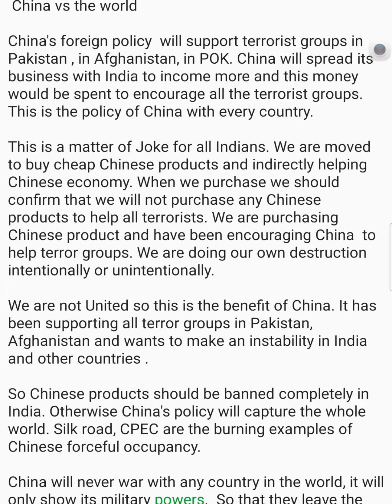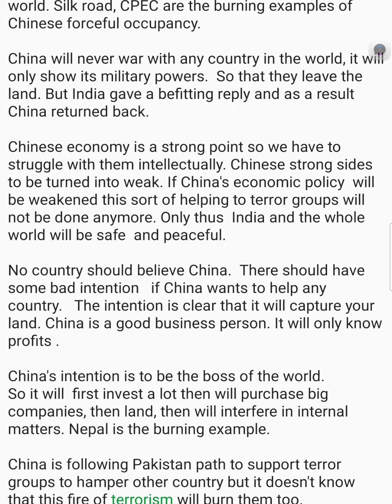China vs the world | foreign policy of china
Learning free of cost
বাড়ীতে বসেই ফ্রী তে শিখুন
1) Spoken  English for all
2) Communication  English
3) How to response Interview questions
4) All ENGLISH Grammar
5) Translation English to Bengali
6) How to write any application
7) Assistance  to any form fill up
8) Instant reply to your query
9) How to deliver any lecture
10) Latest notifications of State And Central govt
11) Questions of different  examinations
12) How to face an Interview